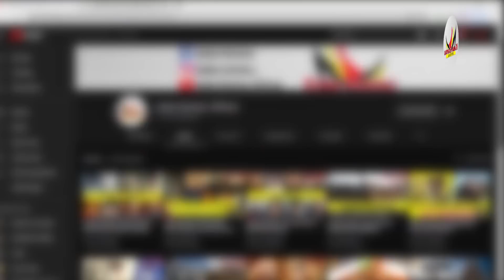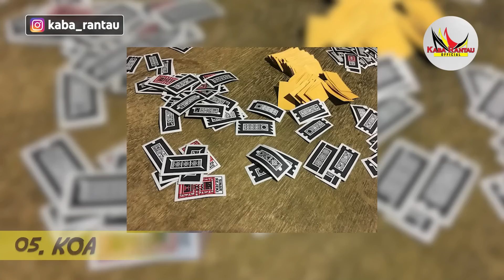INILAH SEDERATAN HOBI ORANG MINANG NO 5 BIKIN GELENG GELENG KEPALA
Halo penonton channel kaba rantau di manapun kalian berada, selamat datang kembali di video channel kaba rantau.indonesia terkenal dengan pesona alam nya yang luar biasa Selain pemandangan kultur budaya orang minang juga sangat khas dan menarik, salah satunya hobi dari orang minang, divideo kali ini kita akan membahas INILAH DERETAN HOBI ORANG MINANG .